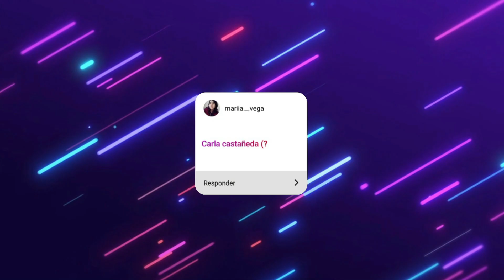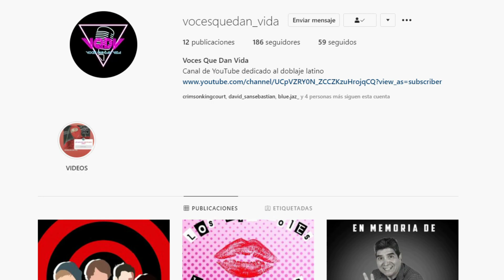Personajes con la voz de Carla Castañeda (Twilight, Clawdeen Wolf, Mystique) | VOCES QUE DAN VIDA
Idea, realización, voz y edición: Medina (VOCES QUE DAN VIDA)